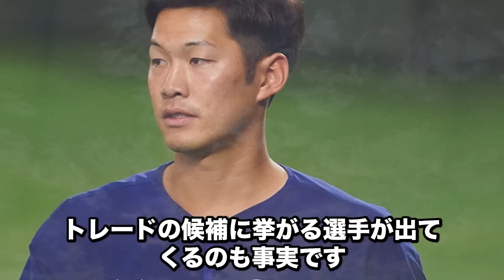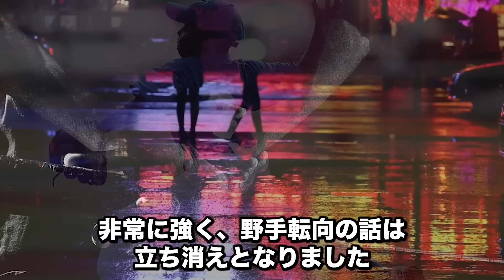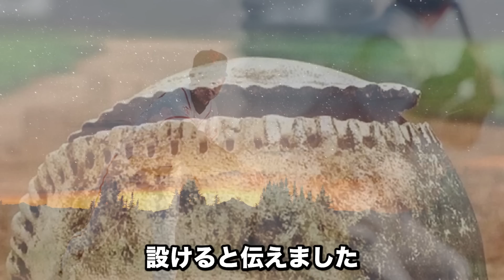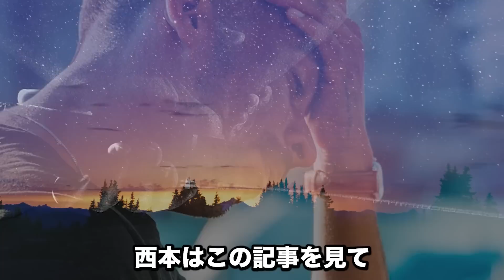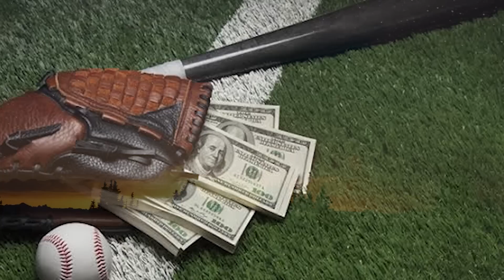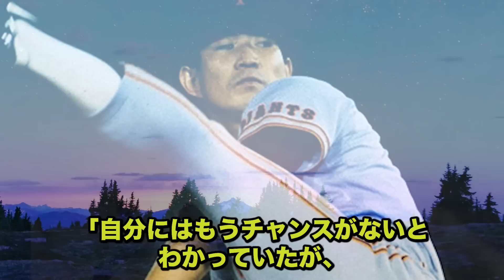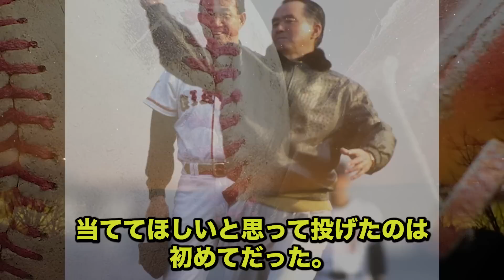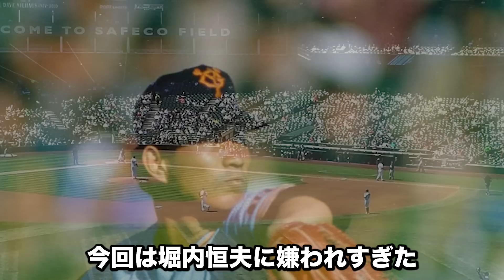【驚愕】堀内恒夫に嫌われすぎた西本聖巨人軍復帰の真相がヤバすぎる【プロ野球】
今回の動画では西本の球歴と共に、堀内コーチとの確執に
ついても紹介します！